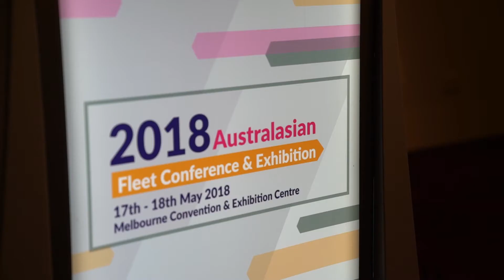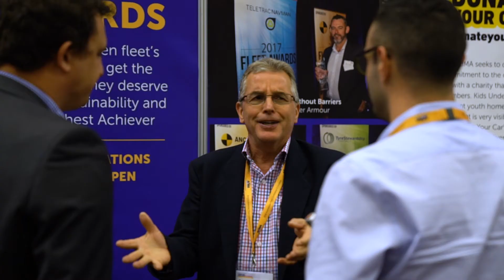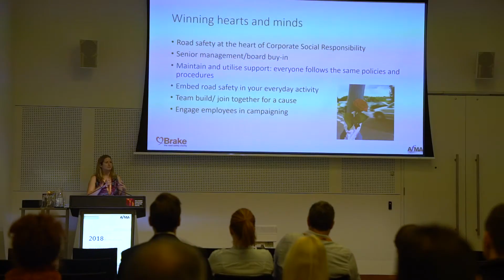Day Two - Australasian Fleet Conference & Exhibition 2018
Watch all the highlights from Day Two of the 2018 Australasian Fleet Conference & Exhibition.